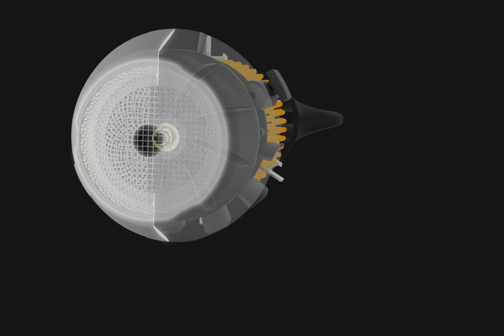Nouveau Sèche Cheveux ghd helios - hairStore.fr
Découvrez le nouveau sèche-cheveux ghd helios, doté d'un puissant moteur brushless de dernière génération. Disponible en ligne sur hairStore.fr

Ou retrouvez hairStore.fr ?
A très bientôt sur hairStore.fr !